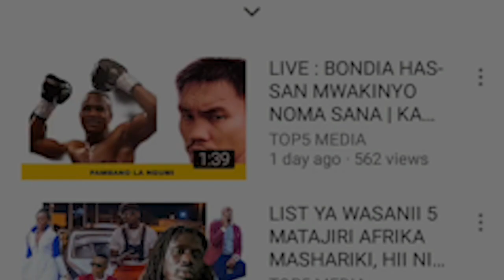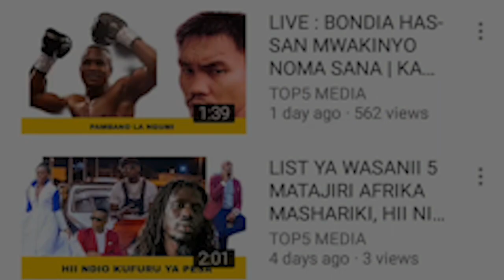FULLTIME : YANGA 1-0 TANZANIA PRISONS MECHI YA LIGI KUU TANZANIA 2019/2020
LIVE : YANGATANZANIAPRISONS MECHI YA LIGI KUU TANZANIA 2019/2020 KIKOSI CHA YANGA DHIDI YA TANZANIA PRISONS